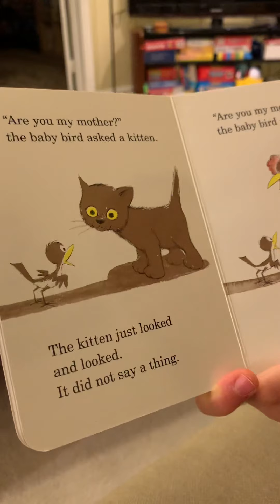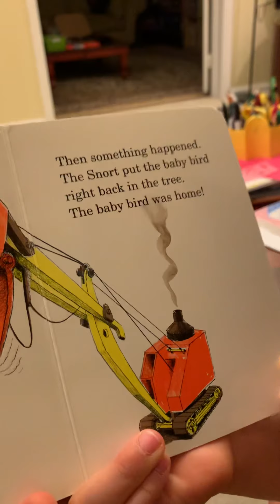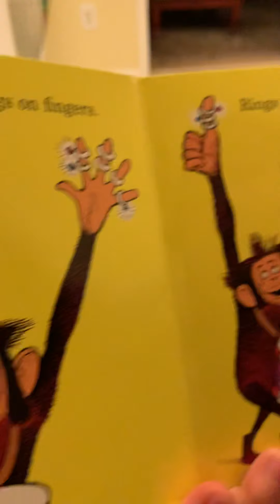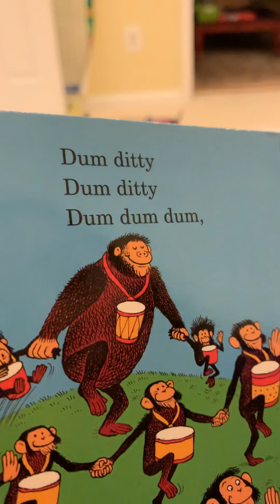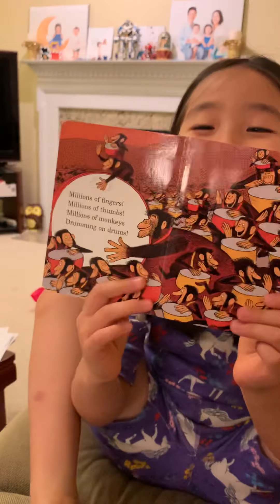Reading - Are you my mother